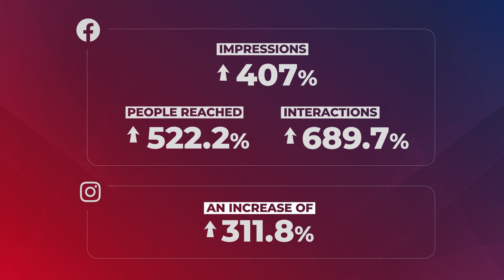What you'll get from RSN Racing & Sport (2024)